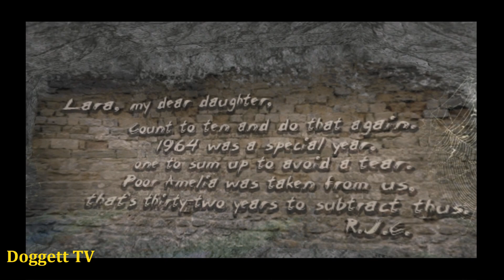TRLE: LBAC 2020 - Lara's Busy Christmas - A Scarf Story - (Level 1) Chapter 1: The Manor. Part 1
Name: Tomb Raider:  LB Advent Calendar 2020 - Lara's busy Christmas - A Scarf Story
Author: Jesus C.Croft
Game Number: 3244
Data: 20 - Dec - 2020
Type: Tomb Raider 4
Class: Xmas

SECRETS:
01/19 - Gold Bar (Secret) - 2:41
02/19 - Gold Bar (Secret) - 4:33
03/19 - Gold Bar (Secret) - 5:50
04/19 - Gold Bar (Secret) - 9:42
05/19 - Gold Bar (Secret) - 17:22
06/19 - Gold Bar (Secret) - 18:50
07/19 - Gold Bar (Secret) - 21:24
08/19 - Gold Bar (Secret) - 23:30
09/19 - Gold Bar (Secret) - 24:03
10/19 - Gold Bar (Secret) - 29:27

CODES:
Underground - 1952
Storage Room - 1752

KEY ITEMS:
Pistol - 4:55
Office Key - 6:08
Old Video Tape - 22:16
Manor Key - 22:22